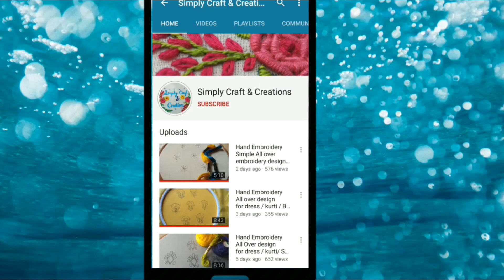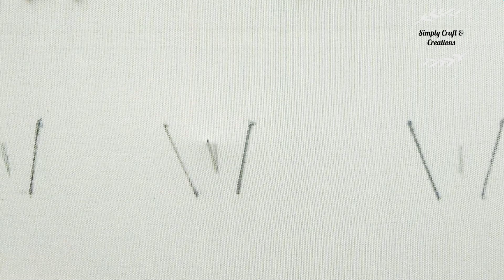Hand Embroidery Simple All over embroidery design for dress / Very easy butterflies for kids dress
Hello!!!